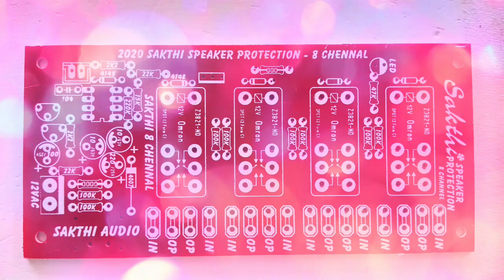Speaker protection 8 channel - 2020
Delay , dc protection , thermal protection, 12vac-1amps. good quality... safety your speaker. use with STK AMP /TRANSISTOR AMP/MOSFET AMP / DARLINGTON AMP / and many more... Sakthi Audio - wattsapp number - 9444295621